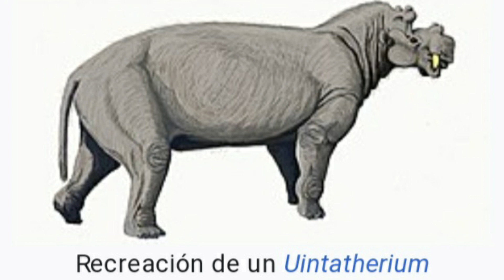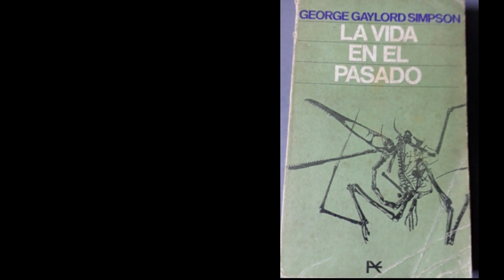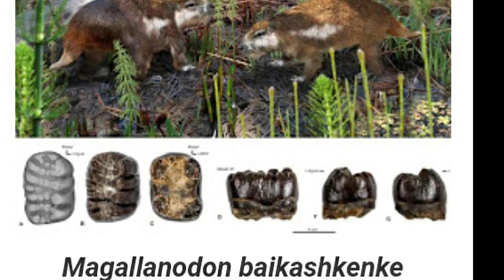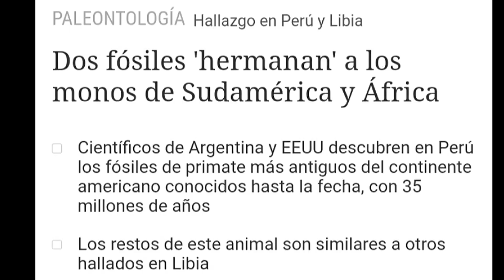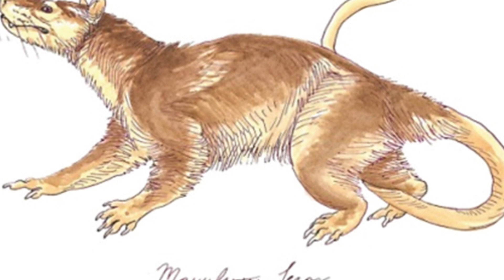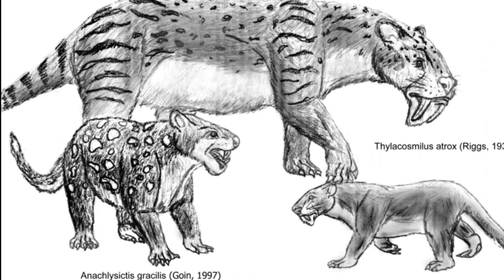😳 ESPLÉNDIDO Aislamiento: Linajes de MAMIFEROS NATIVOS de Sudamérica 🐱🌿🌻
H𝒐𝒍𝒂! 𝑴𝒊 𝒏𝒐𝒎𝒃𝒓𝒆 𝒆𝒔   🎀  𝒞𝓁𝒶𝓊𝒹𝒾𝒶  🎀   𝒚  𝒅𝒂𝒓𝒕𝒆 𝒍𝒂 𝒃𝒊𝒆𝒏𝒗𝒆𝒏𝒊𝒅𝒂 𝒂𝒍 𝒄𝒂𝒏𝒂𝒍. 𝑪𝒐𝒏 𝒕𝒖 𝒂𝒑𝒐𝒚𝒐, 𝒎𝒆 𝒔𝒊𝒆𝒏𝒕𝒐 𝒎𝒐𝒕𝒊𝒗𝒂𝒅𝒂 𝒂 𝒎𝒆𝒋𝒐𝒓𝒂𝒓 𝒚 𝒂𝒔í 𝒕𝒓𝒂𝒆𝒓𝒕𝒆 𝒄𝒐𝒏𝒕𝒆𝒏𝒊𝒅𝒐 𝒅𝒆 𝒎𝒂𝒚𝒐𝒓 𝒄𝒂𝒍𝒊𝒅𝒂𝒅 𝒚 𝒑𝒐𝒄𝒐 𝒕𝒓𝒂𝒕𝒂𝒅𝒐 𝒑𝒐𝒓 𝒐𝒕𝒓𝒐𝒔 𝒚𝒐𝒖𝒕𝒖𝒃𝒆𝒓𝒔... 🅶🆁🅰🅲🅸🅰🆂   𝒑𝒐𝒓 𝒆𝒔𝒕𝒂𝒓 𝒂𝒒𝒖í!!!

Basado en los trabajos de la Dra. Marcela Torreblanca